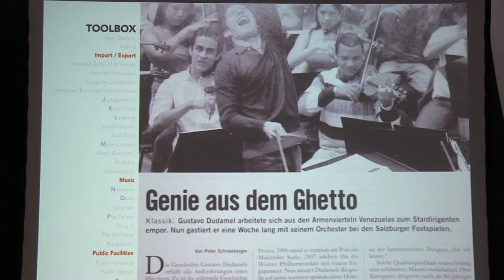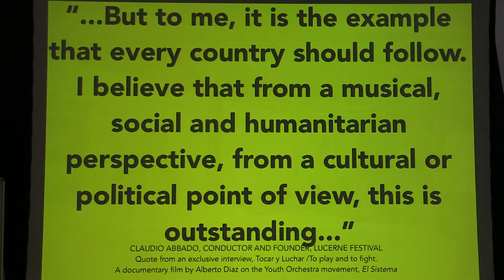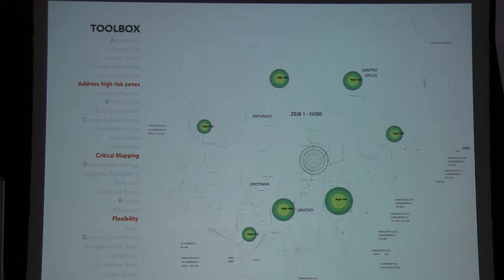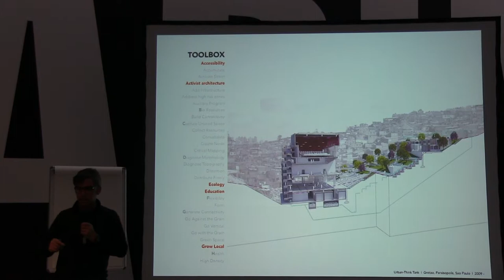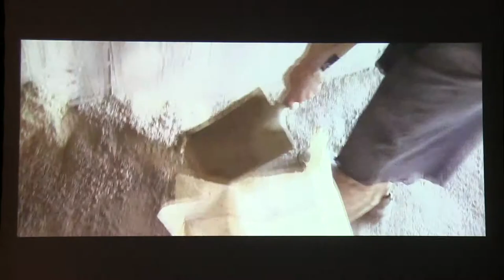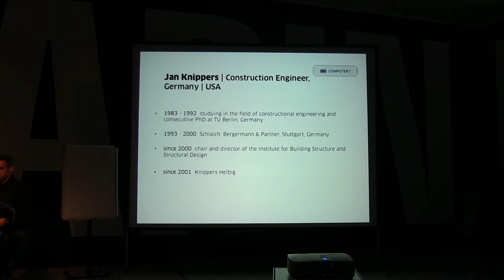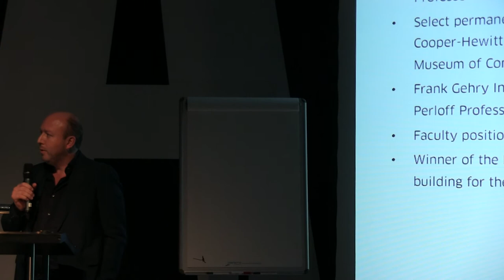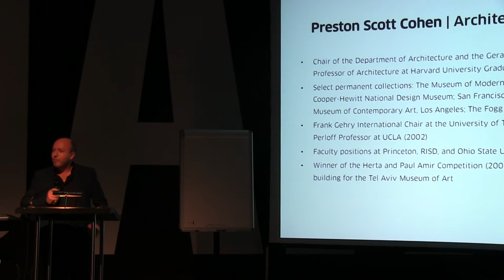Lecture at Kunsthaus Bregenz - Urban-Think Tank, Hubert Klumpner, Part 4